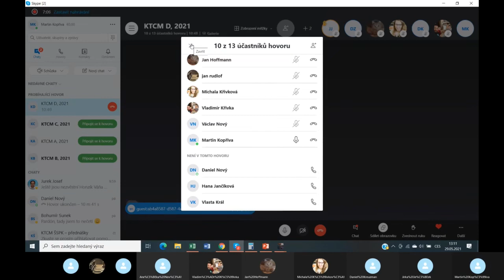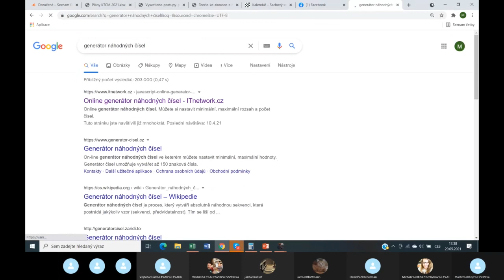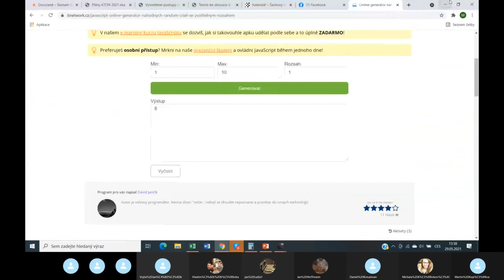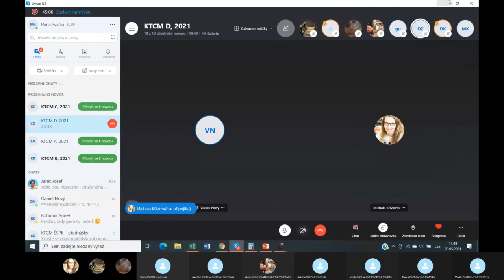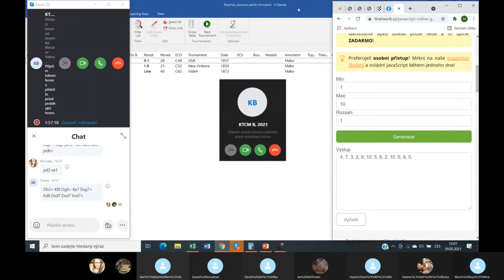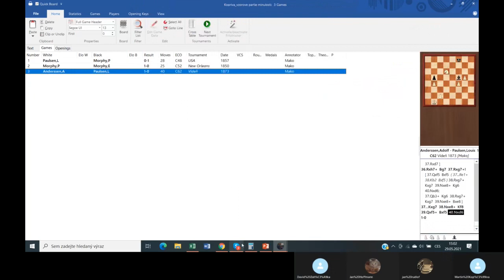KTCM D 29. 5. 2021 odpoledne - Vzorové partie minulosti I - 2. část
Martin Kopřiva